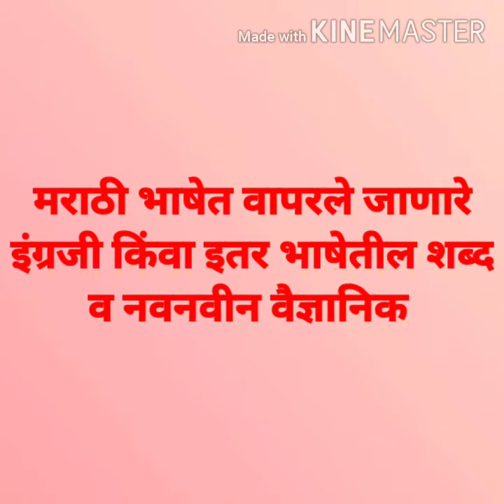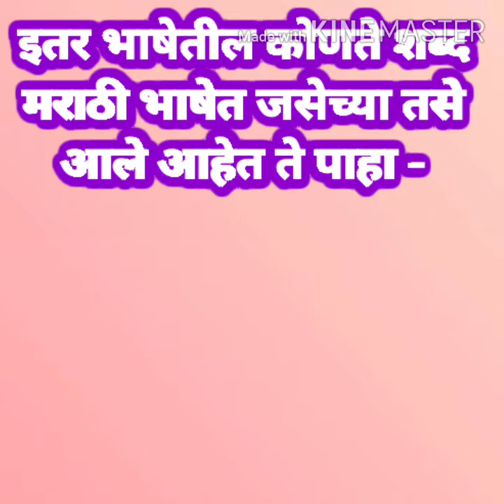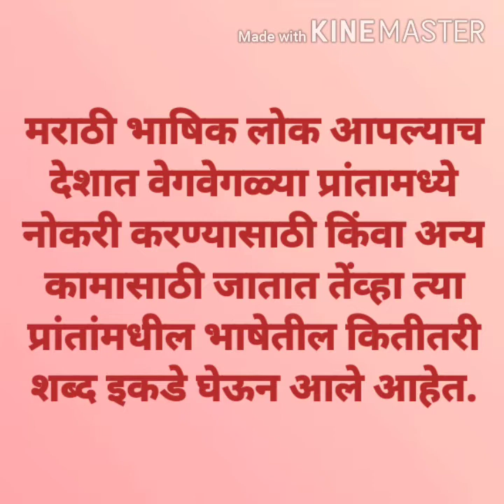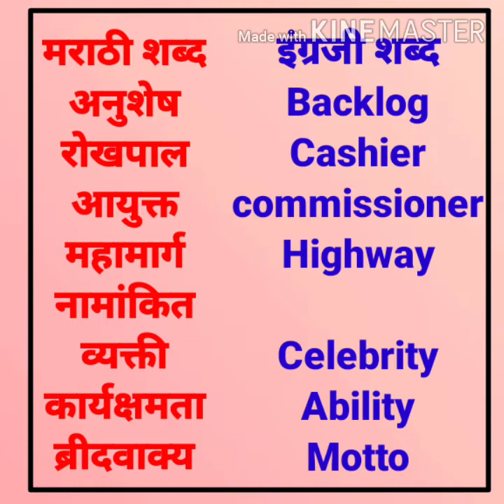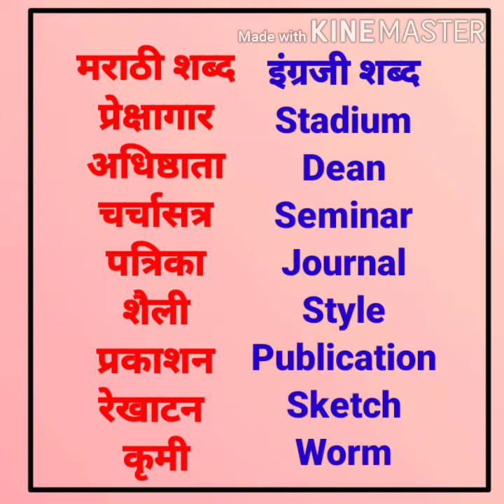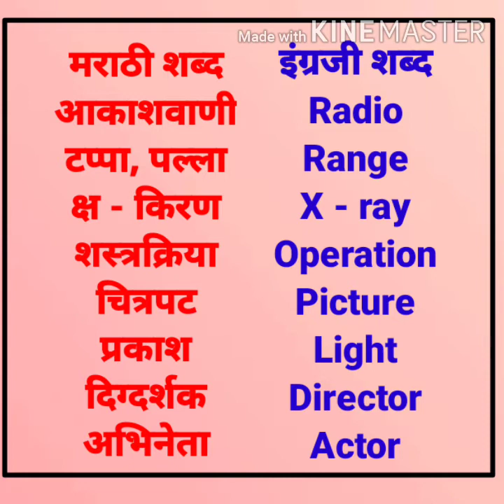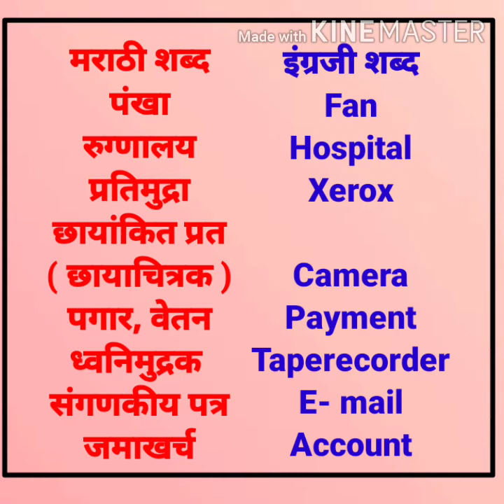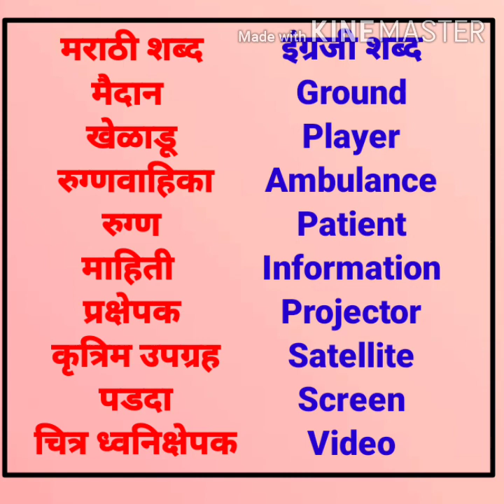पारिभाषिक शब्द " - मराठी व्याकरण#grammar